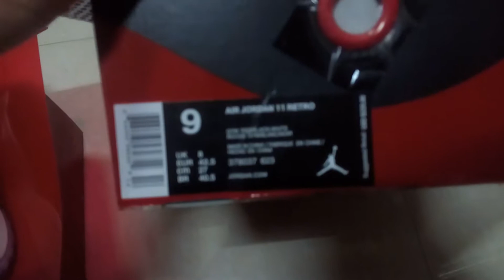Air Jordan 11 "Win Like 96"